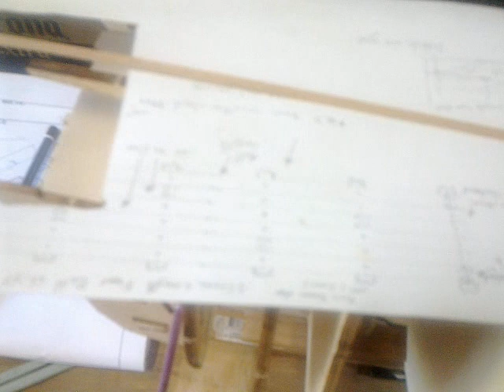Victory fun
Bunch of waffle